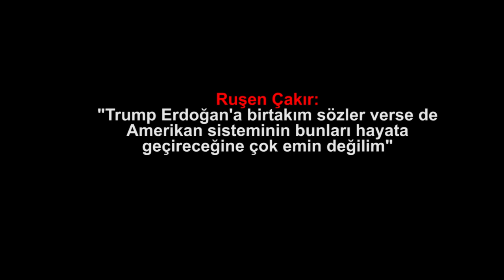youtube video #-619-dELTAk